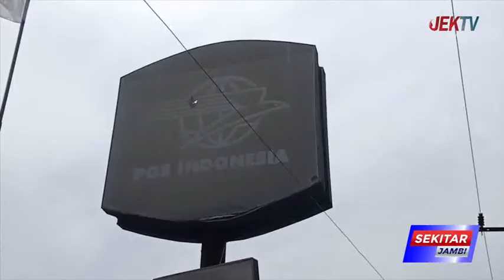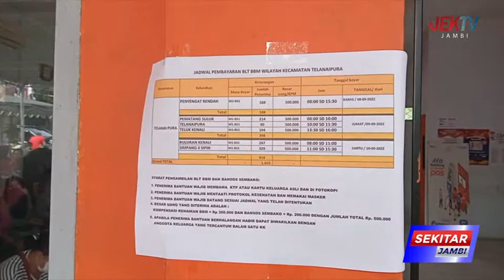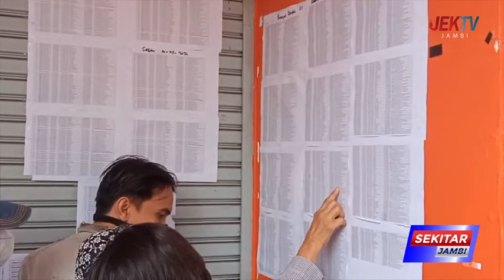KANTOR POS TELANAIPURA DIPADATI WARGA